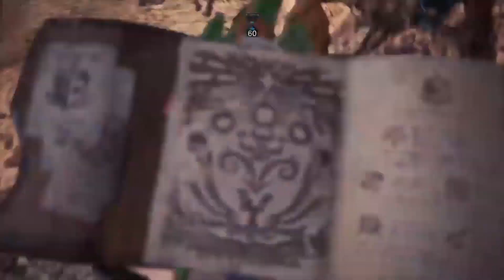Monster Hunter Iceborne: Colorful Carnival Duo Speed Run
I LOST MY DATA FOR MY OTHER CHARACTER SO I HAD TO START OVER...

This is my SECOND Monster Hunter video, they will get better and faster in due time... So i hope ya'll enjoy my first every attempt for a speed run and i thought it was decent so here it is.

If ya'll have a monster suggestions or build ideas.. please tell

Quest Name : Colorful Carnival
         Event: MR 2
Monster : Kulu - Ya - Ku, Tzitzi - Ya - Ku, Pukei - Pukei, Coral Pukei - Pukei
Location : Arena